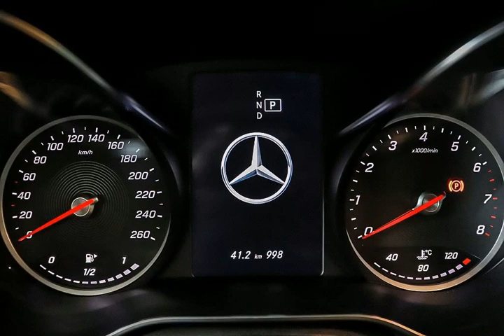MERCEDES-BENZ C 180 - 2020 - Ribeirão Preto/SP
Somos uma empresa atuante no mercado, temos como objetivo de viabilizar a sua compra, oferecendo veículos de qualidade e procedência com preços competitivos no mercado. Veiculo bem conservado , com manual de garantia , chave reserva. Valores anunciado somente para compra a vista ou financiado, para troca consulte as condições com nossos consultores.

Dados do Veículo
Veículo: MERCEDES-BENZ / C 180 1.6 CGI SPORT COUPE
Ano: 2020/2020
Combustível: GASOLINA
Portas: 2 PORTAS
Câmbio: Automático
Cor: PRETA
KM: 900

✅ Air Bag
✅ Ar Condicionado
✅ Ar Quente
✅ Desembaçador Traseiro
✅ Direção Hidráulica
✅ Freio ABS
✅ Retrovisores Elétricos
✅ Teto Solar
✅ Travas Elétricas
✅ Vidros Elétricos
✅ Limpador Traseiro
✅ Kit Multimídia
✅ Trio Elétrico
✅ Entrada USB
✅ Controle de Som no Volante
✅ Bluetooth
✅ Porta Copos
✅ Trava Elétrica Central
✅ Bancos Elétricos
✅ Direção Elétrica
✅ Start-Stop
✅ Som Original